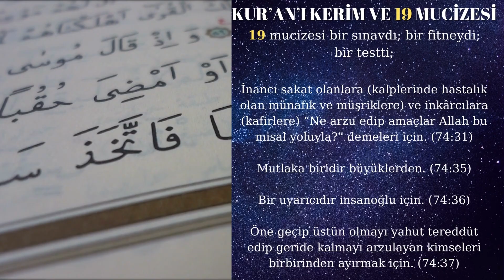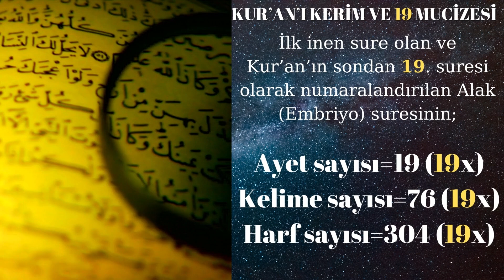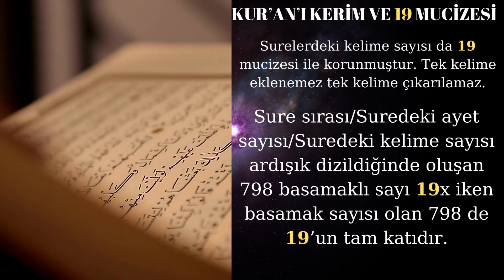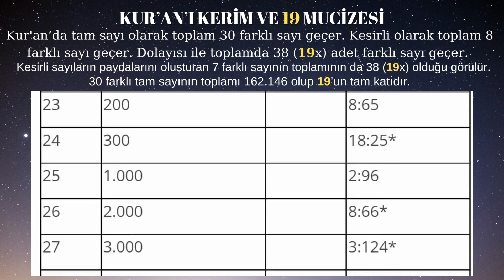Kuran ve 19 mucizesi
Kuran ve 19 mucizesi; Müddesir suresinde Yüce Allah 19 sayısına bir vurgu yapıyor. Kuran'ın 19 sayısı ile kodlanmış olduğu ilk kez 1974 yılında keşfedildi. 19 mucizesi Kuran'ın Yüce Allah katından geldiğine dair kesin deliller sundu. Gerçekten büyük mucizelerden bir tanesiydi. 19 mucizesinin bir görevi de Kuran'ı korumaktı.